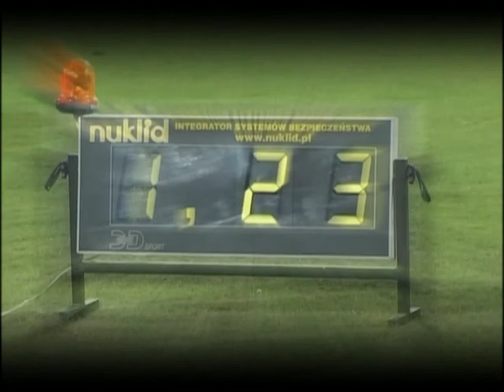Żużel Rybnik-Grudziądz 2010 r. cz 1